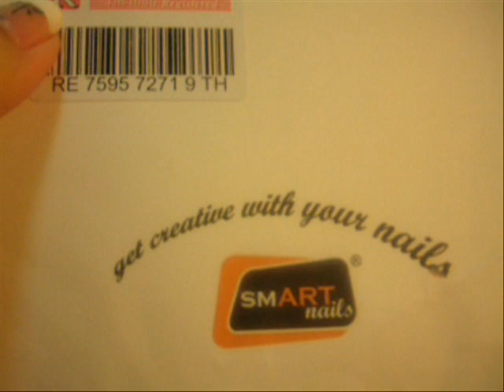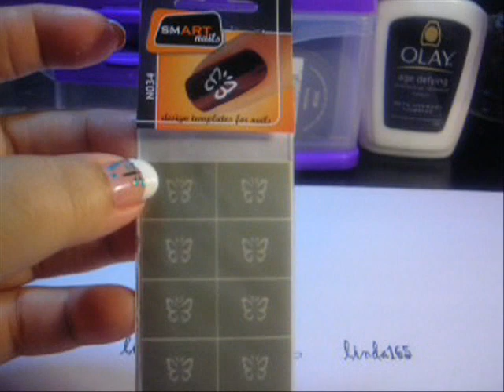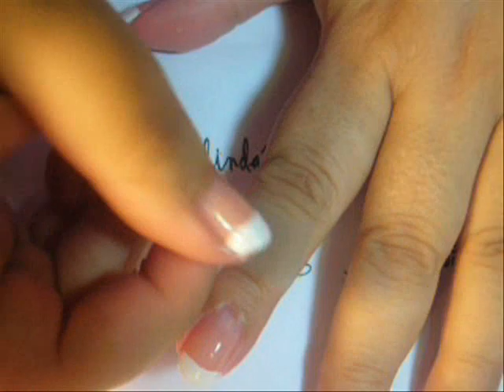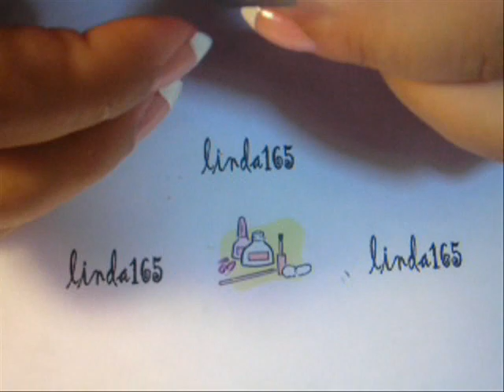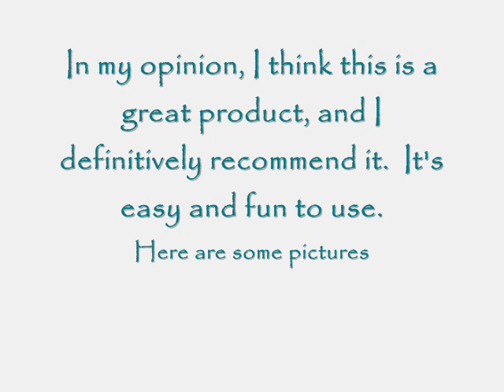SmARTnails - Review and Demonstration Smart-Nails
This product was sent to me for review purposes. This is my honest opinion.